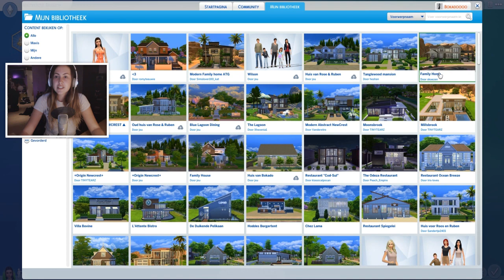Sims 4 WINACTIE + 'Beauty to Ugly' Challenge!